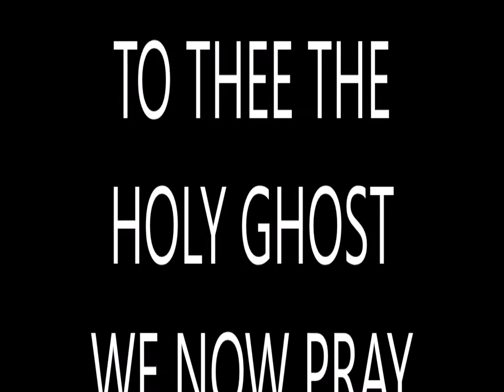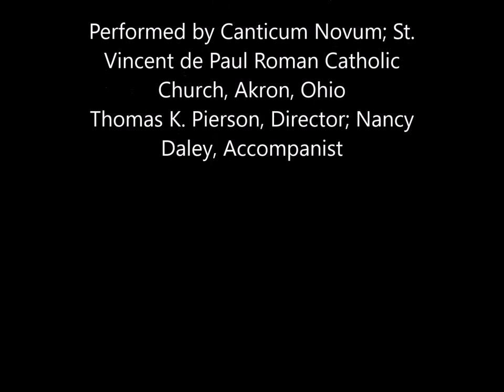To Thee The Holy Ghost We Now Pray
Performed by Canticum Novum; St. Vincent de Paul Roman Catholic Church, Akron, Ohio
Thomas K. Pierson, Director; Nancy Daley, Accompanist

Berthold von Regensburg (c. 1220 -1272)
English Version: Henry S. Drinker
Arr. Franz Wasner